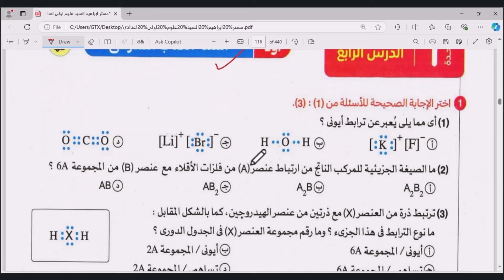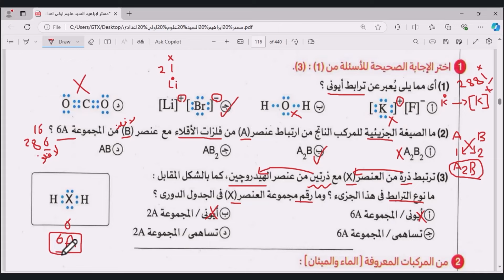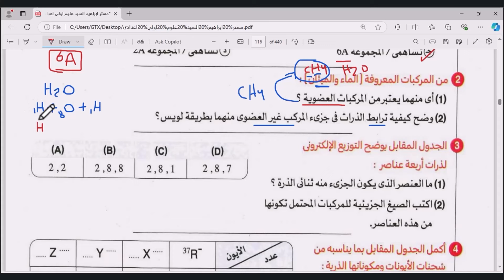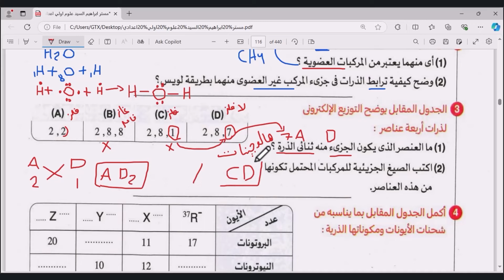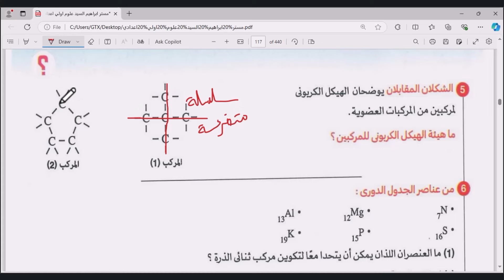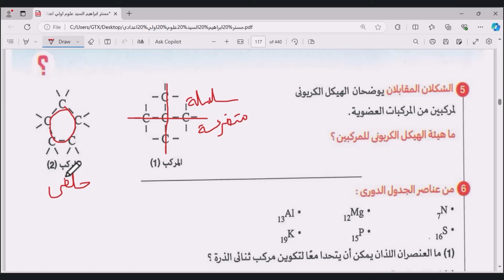حل تدريبات الدرس الرابع الروابط الكيميائية كتاب المدرسة علوم الصف الاول الاعدادي ترم اول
,الاعدادى,علوم الصف الأول الإعدادي المنهج الجديد,درس الروابط الكيميائية